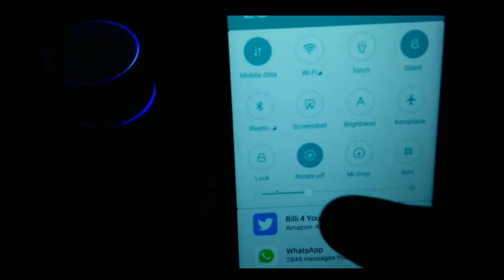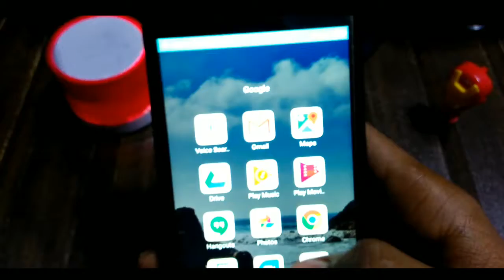Budget Syska wireless Earphone Review 🔥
Hi Dosto
Aaj Ke video mai Hum Karne Wale Hai
Earphone link:- Syska- Wireless Earphone H-13